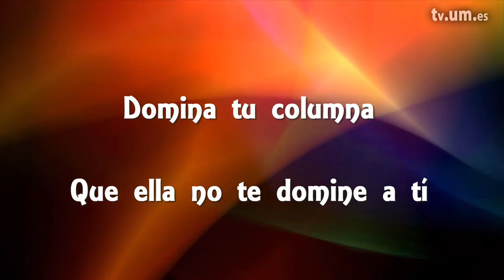3 Aprende a controlar tu columna vertebral